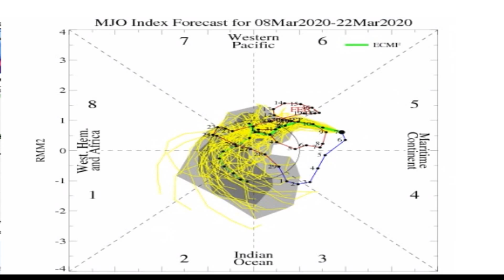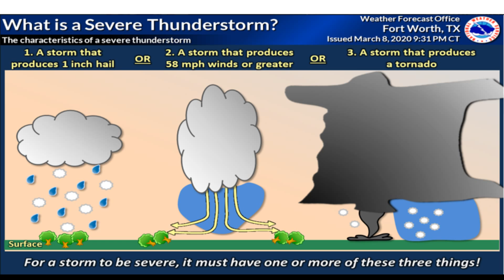Severe Weather Outbreak March 15th - 21st Tornadoes, Hail, & Damaging Winds - POW Weather Channel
In this video, I talk about a potential severe weather outbreak from March 15th thru March 21st timeframe. Large hail, damaging winds, tornadoes, and flooding will be a concern.